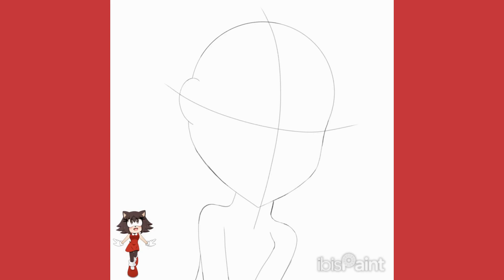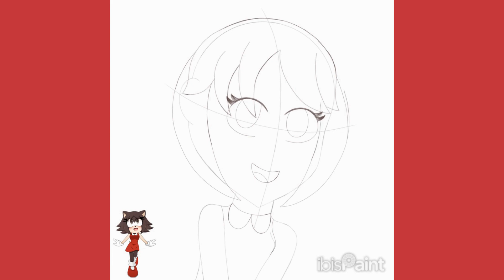Human Valerie The Hedgehog Speedpaint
Drew Valerie the Hedgehog as a human.

Valerie the Hedgehog: @ValerieHedgehog2504